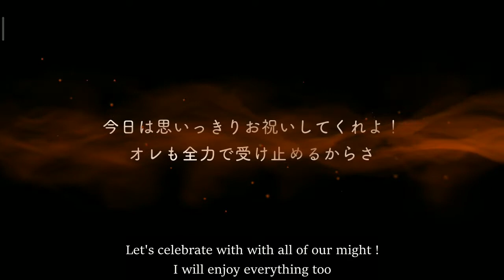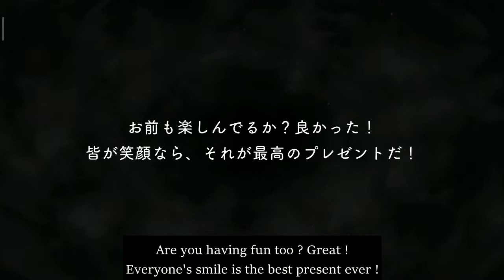Kalim al Asim - SSR Union Birthday - Voice Lines - Disney Twisted Wonderland - English SUB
[ June 25th ♋  ]
Happy birthday Kalim 🎉🎉🎉🎉

Note :
- Sea glass : Naturally weathered pieces of glass, which often have the appearance of tumbled stones

❇️Sorry in advance for all the translation mistakes. English is not my first language & I don't understand Japanese, all translation done with Google Translate & some forced helper
❇️Feel free to point out any mistakes
❇️ My translation are only to fill in the gap while waiting for better translation done by other translator
❇️ I will only translate the card that I got
I prefer voice lines, for stories I'll consider it if I got the time

* I don't want to be too active on social media so any DM may be responded late.
* No pressure to follow. Feel free to unfollow anytime.